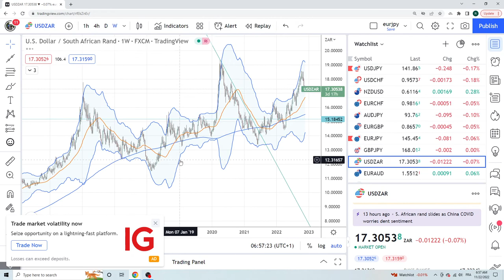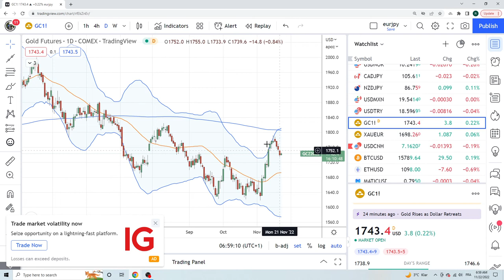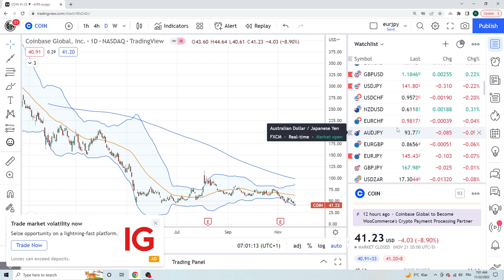FOREX & CRYPTO TRADING Nov 22 an institutional view for individual traders from PrivateerFX